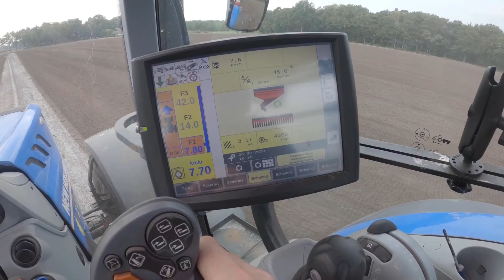Farmax en Kverneland pneumatische (gras)zaaicombinatie